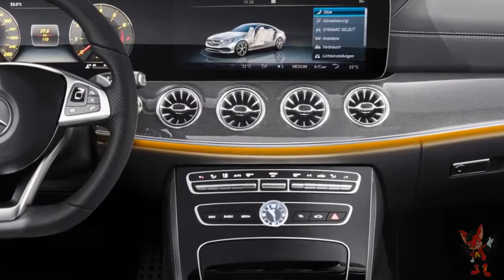2018 Mercedes- Benz E- Coupe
Mercedes E-Class Coupe (Мерседес-Бенц Е-класс) - купе класса «G2» с задним или полным приводом. Дебют пятого поколения модели в кузове C238 состоялся в январе 2017 года в рамках автосалона в Детройте.

Внешнее «телосложение» E-Class Coupe захватывает своей утонченностью и неповторимостью. Крупные «окна» для притивотуманок, а также отлично прорисованная решетка радиатора в сочетании с диодными фарами, обеспечили автомобилю фас настоящего спортсмена. В свою очередь, изящная линия крыши, плавно перетекающей в отлично сложенный багажник, создает непревзойденный мускулистый профиль.

Интерьер E-Class Coupe выполнен на особо высоком уровне где, так называемый, обнимающий эффект вызывает ощущение волшебства и уюта. Благодаря своим четырём полноценными местам для сидения купе идеально вписывается в концепцию стильного автомобиля для путешествий – абсолютно в духе эксклюзивных автомобилей Gran Turismo.

В качестве опции для купе E-Class доступна широкоэкранная приборная панель, образованная из двух дисплеев с диагональю 12,3 дюйма, а также сенсорные кнопки Touch Control на рулевом колесе.

Моторная гамма купе Mercedes-Benz E-Class Coupe включает в себя два двухлитровых турбомотора мощностью 184 и 245 л.с., пару агрегатов на 333 и 400 «лошадок» объемом в 3 литра, а также 3-литровый дизельный двигатель, производящий 258 лошадиный сил.
Mercedes-Benz E-Class в 2018 относился к 5 поколению, выпускался в кузове: открытый кузов, купе, седан, универсал. Автомобиль комплектовался моторами объёмом: 2.0, 2.9, 3.0, 3.5, 4.0 л. В 2018 году Mercedes-Benz E-Class остался без рестайлинга.